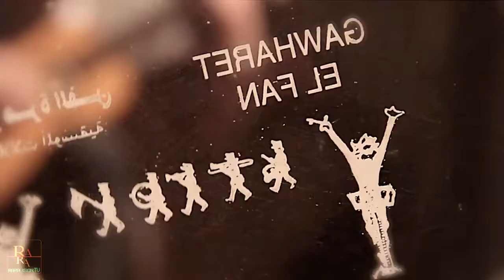Giovanni Seneca, Francesco Savoretti, Gabriele Pesaresi Ft Riccardo Tesi Epices